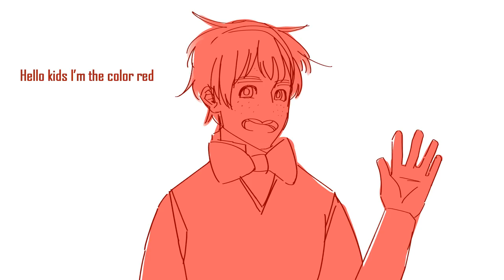The Crayon song||2P HETALIA ANIMATIC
If you wish to support me and my art please consider donating me a 'coffee' to help me get motivated and bring you content faster!

I have 0 regrets in making this, but I also have 0 motivation to finish it- so there you have this at least!
Gosh this was exhausting.
Editing: Me
Art: Me
Program used: Filmora (for editing) and FireAlpaca (for drawing).